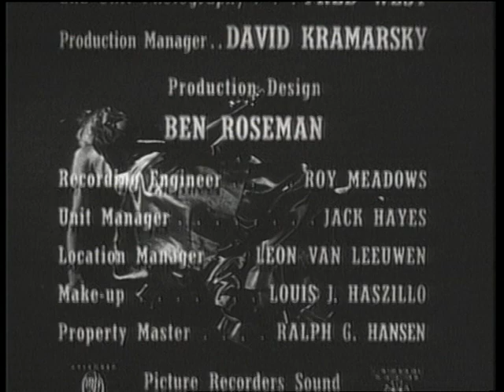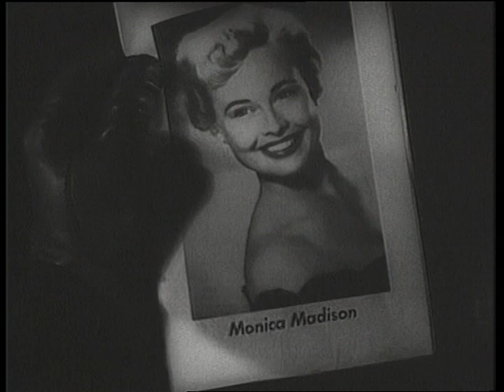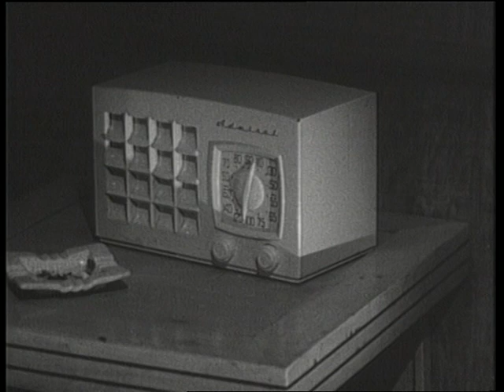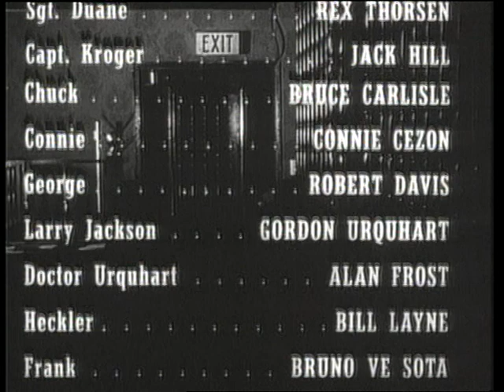La resaca (1955)🇺🇸 [Castellano]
Sinopsis: Una rubia actriz es asesinada frente a un bar. Un policía fuera de servicio estaba borracho en el bar, y comienza a preocuparse acerca de su inocencia cuando le informan de que fue visto salir del establecimiento con una rubia, hecho que él no recuerda. A medida que investiga, el investigador entrevista a un columnista que iba con la actriz, un caricaturista que dibujó a la víctima, a la esposa del caricaturista, que trabaja en el bar, y a la amante de ésta. Lentamente comienza a encajar las piezas del rompecabezas mortal. (FILMAFFINITY)

Género: Drama. Intriga | Crimen

Título original: Female Jungle / The Hangover
País: Estados Unidos 🇺🇸
Dirección: Bruno VeSota
Guion: Burt Kaiser, Bruno VeSota
Fotografía: Elwood Bredell
Reparto: Lawrence Tierney, John Carradine, Jayne Mansfield, Kathleen Crowley, Burt Kaiser, Duane Grey, James Kodl, Davis Roberts, Bruce Carlisle, Bruno VeSota, Cornelius Keefe, Eve Brent, Gordon Urquhart